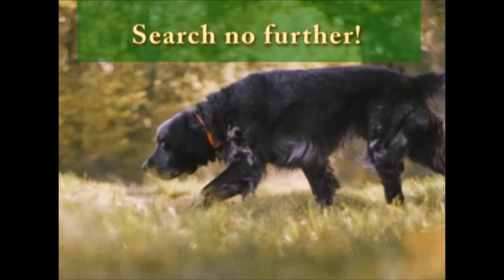PAWsitive Vives Dogs - Life a little Ruff? Time to smile!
PAWsitive Vibes – Dogs is an inspirational collection of stories combining funny dog antics with motivational messages.

Dogs are quirky, playful, clumsy balls of joy wrapped in fur with wiggly little butts. They can sense our emotions, have become our social companions and their unconditional love can teach us so much about our own lives. Our dogs can teach us obedience, loyalty, support and trust.  Their enthusiasm for life, encourages laughter, good cheer and a plethora of heart-warming and hilarious moments. This book hopes to present many of these inspirational messages in a positive, light-hearted way.

PAWsitive Vibes is for dog lovers of all kinds to learn from our favorite K9s, how to live, how to grow and how to influence others with your positive outlook on life.

Award-winning author Kathleen J. Shields and fellow author Preston Mitchum, Jr of Positive Vibes are proud to present this fun-loving, quirky devotional for all to enjoy. @PrestonMitchumJr.

By the Book or Kindle ebook on Amazon today! Makes a great gift.